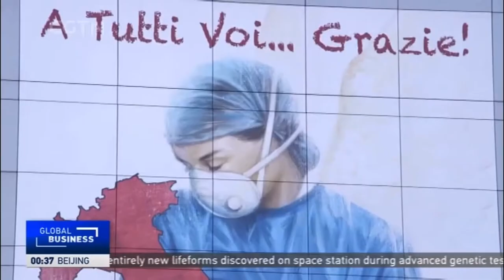Italy’s national Covid19 Memorial Day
A national memorial day has been held in Italy to honour the victims of Covid19. One year on, more than 100,000 people have died and the country is battling a devastating third wave of infection.